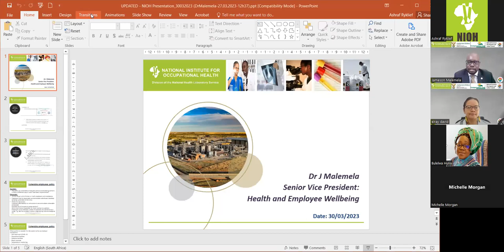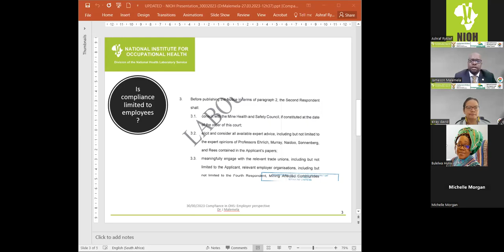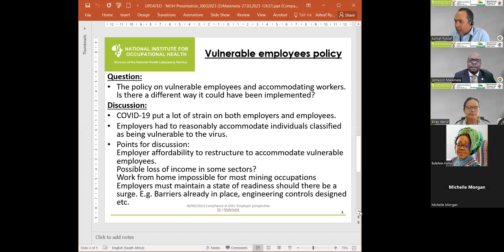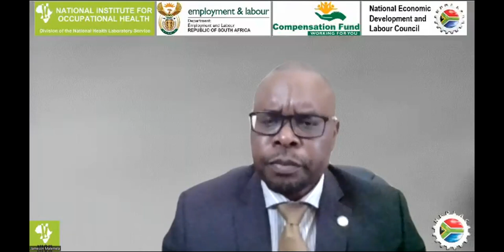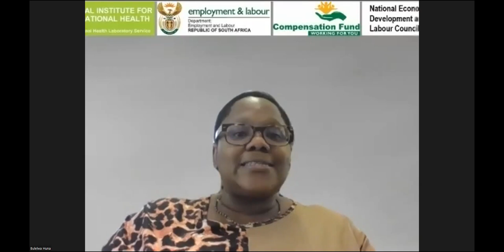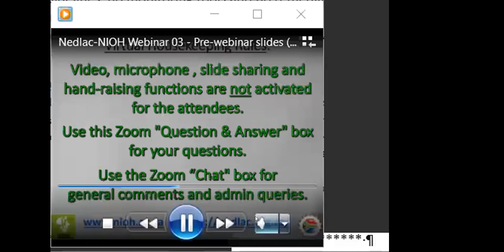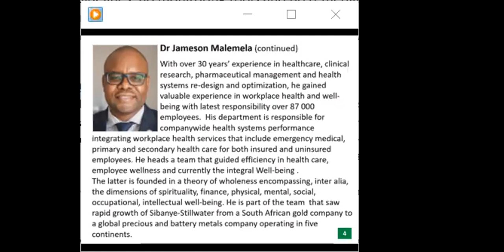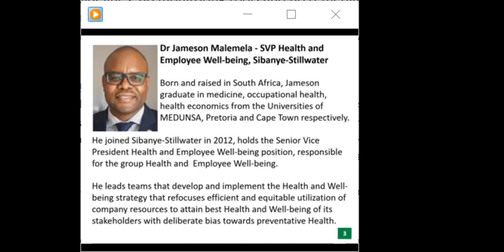Compliance in Occupational Health and Safety webinar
The National Economic Development and Labour Council (NEDLAC) and the National Institute for Occupational Health (NIOH) are partnering to deliver the online webinar series “NEDLAC/NIOH COVID-19 Legacy Programme”.

The webinars are targeted at NEDLAC stakeholder constituencies, the NIOH stakeholder communities and in particular workplace-based audiences.

This is ZOOM webinar / panel discussion on Compliance in Occupational Health and Safety held on Thursday, 30 March 2023.